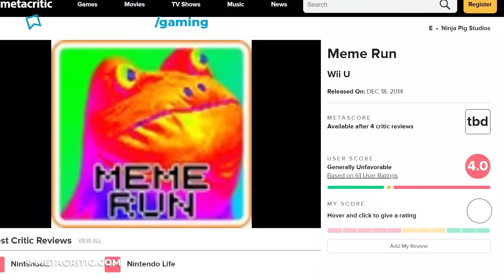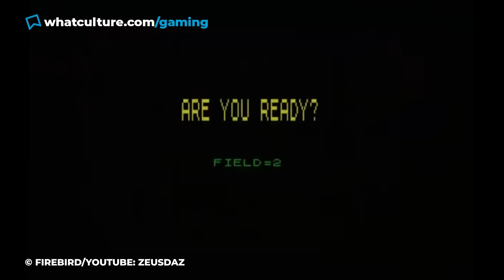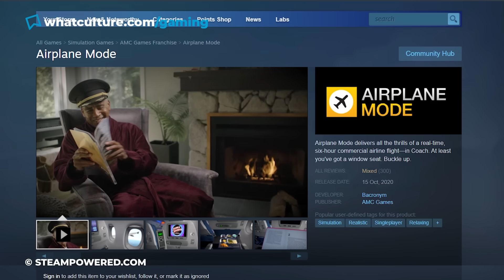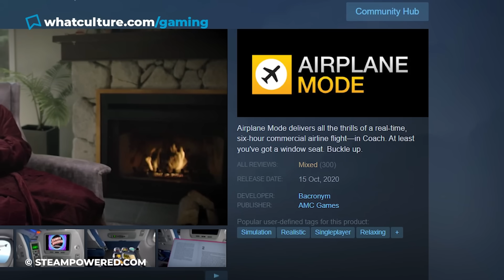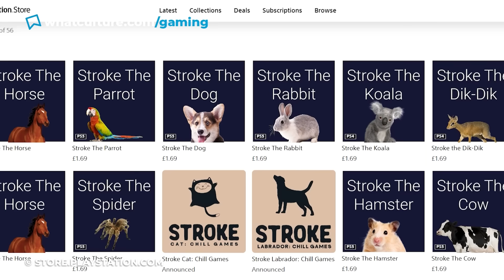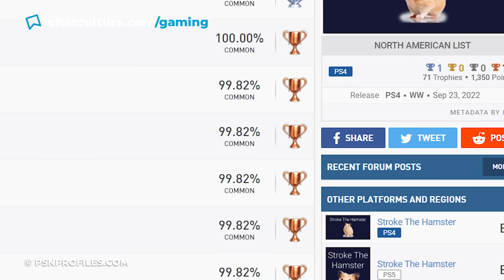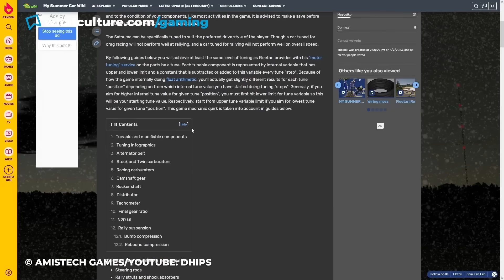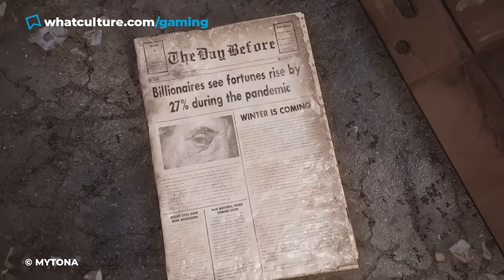10 Video Games That Punished You For Buying Them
I mean, it WAS called "Don't Buy This".